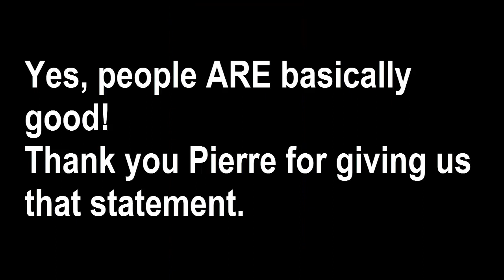People are basically good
Pierre Omidyar the founder of eBay along side Devin Wenig the CEO and President of eBay in San Jose, eBay Seller Summit and 20th Anniversary Celebration, Sept 10, 2015